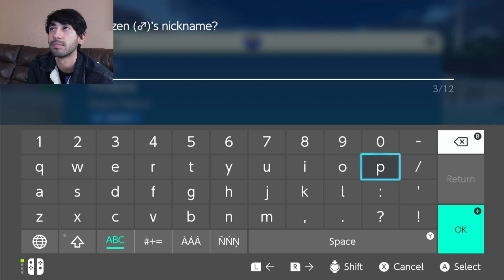Tyler, Dom -Team Star & Mela + Finizen encounter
I go to Team Star's fire crew base to find Mela. Sorry I cut out the music. I forgot to turn it back on.